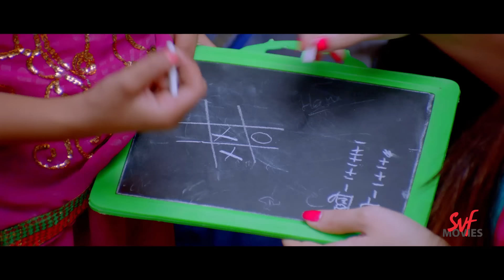প্রত্যেকটা মানুষের মুখে হাসি দেখতে চাই | Bindaas | Dev, Sayantika, Srabanti |Movie Scene |SVF Movies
অভিমন্যু কি পারবে বাড়ির সন্মান রক্ষা করতে ?

Watch this Action Movie scene from Bindaas !